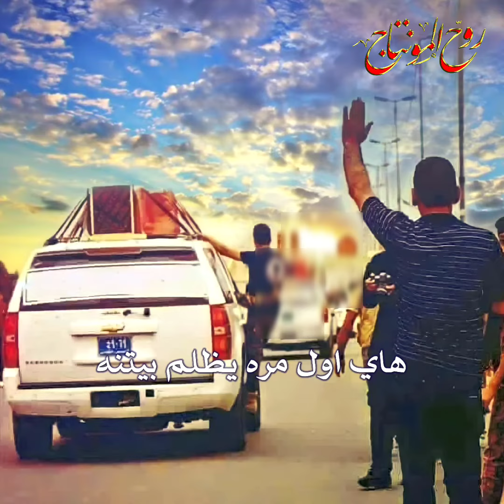تعال تعارك وصيح عليه وروح ||شعر حزين عن الاب|حالات واتس اب عن فراق الاب|ستوريات انستا حزين عن الاب